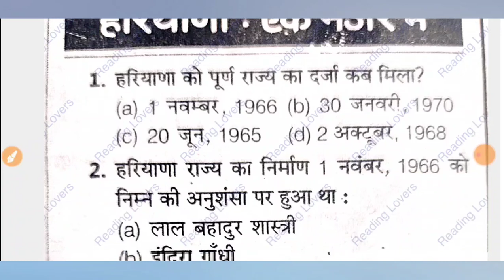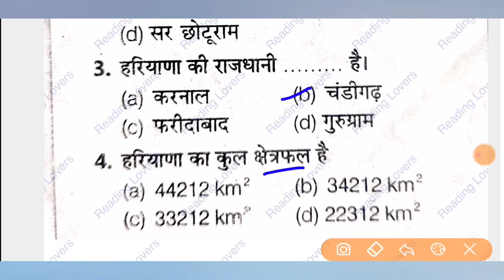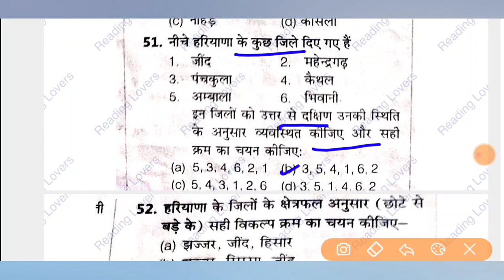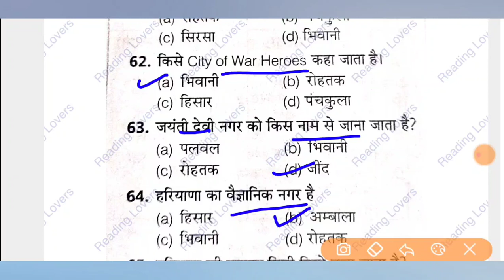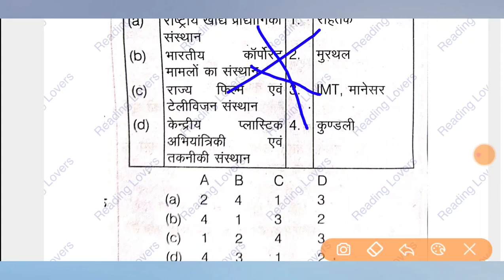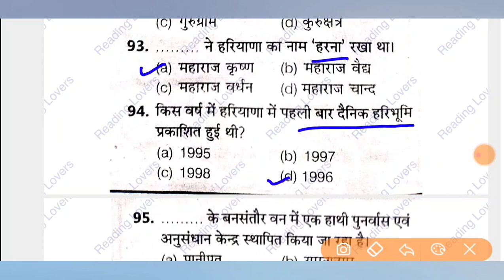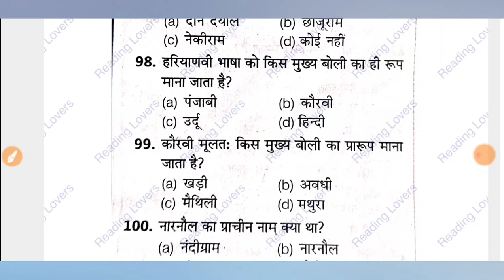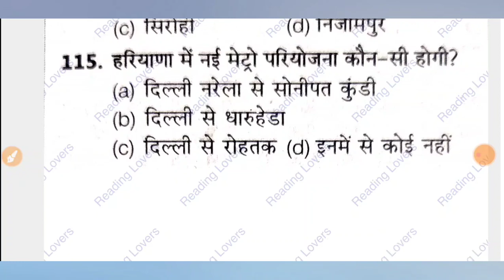HTET HARYANA GK l HARYANA GK FOR HSSC EXAM I HARYANA GK QUESTION l HSSC GK l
HSSC_GK I HTET_HARYANA_GK I HARYANA_GK_FOR_HSSC_EXAM I HTET TGT PGT PRT POLICE ANGANWARI CLERK GROUP-D JE PATWARI GRAMSACHIV ALL HSSC EXAMS. दोस्तों इस वीडियो में मेरे द्वारा हरियाणा करंट अफेयर्स के महत्वपूर्ण प्रशन करवाए गए हैं।अगर आपको हमारे क्वेश्चन अच्छे लगते हैं तो हमारे चैनल को सब्सक्राइब करें लाइक करें और साथ में बैल वाले आइकन को दबाना ना भूले जिससे आपको हमारे आने वाली वीडियो की नोटिफिकेशन मिलती रहेगी। इस वीडियो की पीडीएफ आप हमारे टेलीग्राम ग्रुप से भी प्राप्त कर सकते हैं। इसका लिंक आपको डिस्क्रिप्शन में मिल जाएगा।

TAGS

1)
2)HARYANA_POLICE_GK
3)HARYANA GENERAL KNOWLEDGE
4)HARYANA GK
5)HARYANA GK IN HINDI FOR HSSC
6)HARYANA GK IN HINDI
7)HARYANA GK 2020
8)HARYANA GK QUESTION
9)HTET
10)HR GK
11)HARYANA GK FOR HTET TGT